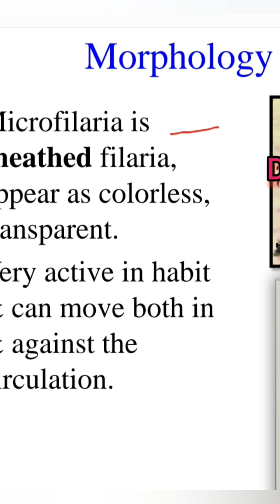wuchereria bancrofti ..filariasis...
⭐️wuchereria bancrofti
⭐️filaria bancrofti
⭐️filariasis
⭐️elephanthiasis
⭐️2nd professional examination
⭐️microbiology
⭐️viva and written questions
⭐️part 1
⭐️doctor's study tutorial
⭐️bangla
⭐️easy